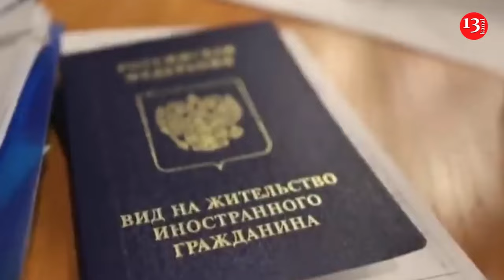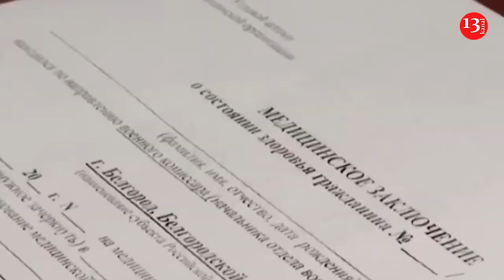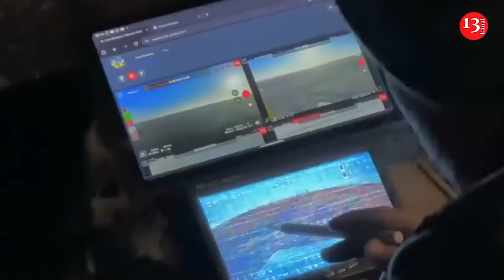The influx of old and sick people into the Russian army: they cannot fight, they are killed faster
Russian military is seeing an influx of older contract soldiers who are largely seen as detrimental to its war effort in Ukraine, the investigative news outlet Vyorstka reported, citing anonymous military and parliamentary sources. Volunteer fighters aged 45 and over now make up half of new recruits in Moscow, a senior Mayor’s Office source was cited as saying. The average age of recruits has risen from 40 at the start of the year to about 50, said another Moscow Mayor’s Office source.

“They’re all sick,” a Russian soldier fighting in Ukraine was quoted as saying of these troops. “Their legs hurt, their heads hurt, and they’re slow.”

The information was confirmed by a serviceman who is on the contact line in the occupied part of Ukraine's Donetsk region. "Since the beginning of the summer, our regiment has lost about half of the killed and wounded near Chasov Yar, roughly 500 people," he said. "They are still sending us additional personnel. Half of those who come are over 50, maybe even more. And not all of them reach their positions."

One of the mobilized soldiers from the Luhansk direction told Verstka about the same thing. “Only old men are going into battle. Where is our command looking?”, he asks. One of the airborne officers fighting in the Kherson direction also told Verstka about the age imbalance. According to him, the situation with new contract soldiers is "sad".

The number of older volunteers began to grow in August, and "there are even older ones, 60 years old," a source in the Moscow mayor's office said, citing data on recruitment for contract service in the capital. According to him, at the beginning of the year, the average age of recruits was about 40 years old, now it is about 50. Older men explain their desire to serve with the following words: "I'm already 55," "NATO tanks in Russia," "let the young ones sit at home," "everyone in my yard has gone," "my friends won't understand me," "my whole family is there," the source says.

Russia’s Armed Forces have been carrying out a mass campaign to promote contract service since the spring of 2023.

In recent months, regional and federal authorities have offered increasing financial and other incentives to bolster its ranks in Ukraine without turning to a new round of politically risky mobilization.

Vyorstka’s report on the country’s aging manpower is in part corroborated by the BBC’s Russian service and the independent news website Mediazona’s research into Russia’s verified military death toll.

The outlets identified 2,475 volunteer soldiers over 45 years old who died in Ukraine so far this year, a figure that’s half of Russia’s overall death toll in 2024.